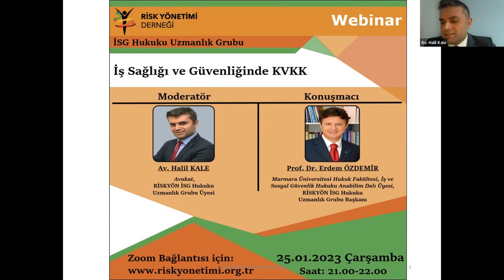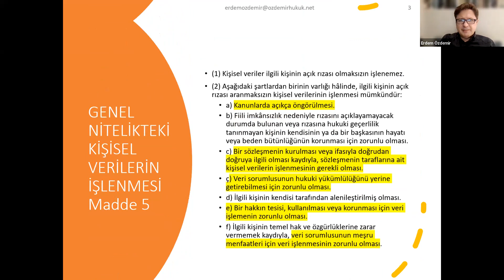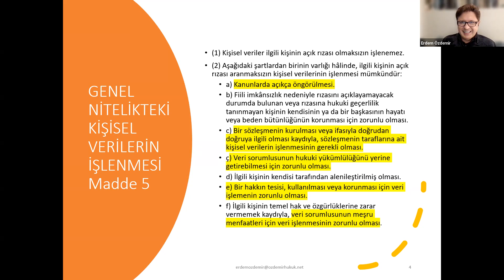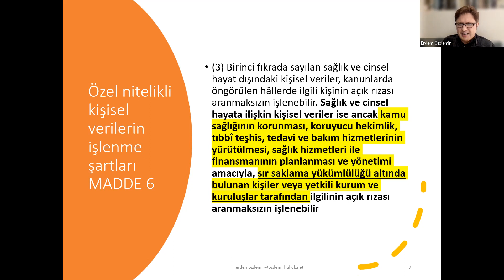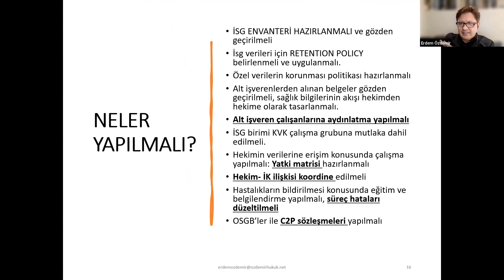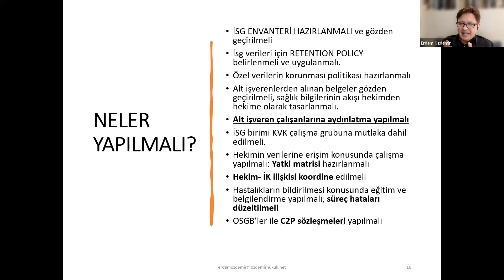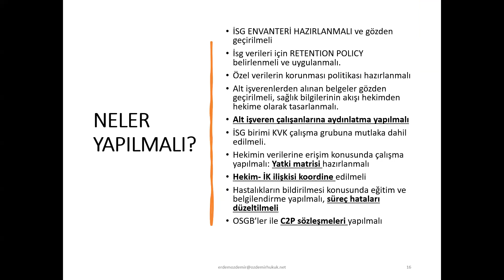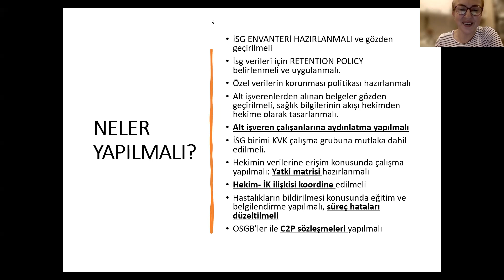RİSKYÖN WEBINAR: “İş Sağlığı ve Güvenliğinde KVKK”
RİSK YÖNETİMİ DERNEĞİ RİSKYÖN İSG Hukuku Uzmanlık Grubumuz Tarafından Düzenlenen “İş Sağlığı ve Güvenliğinde KVKK” Konulu Webinar Kaydı.

Moderatör:
Halil KALE (RİSKYÖN İSG Hukuku Uzmanlık Grubu üyesi ve Avukat)

Konuşmacı:
Prof.Dr.Erdem ÖZDEMİR (RİSKYÖN İSG Hukuku Uzmanlık Grubu Başkanı ve Marmara Üniversitesi Hukuk Fakültesi, İş ve Sosyal Güvenlik Hukuku Anabilim Dalı Üyesi)